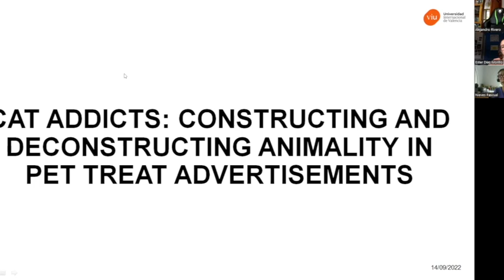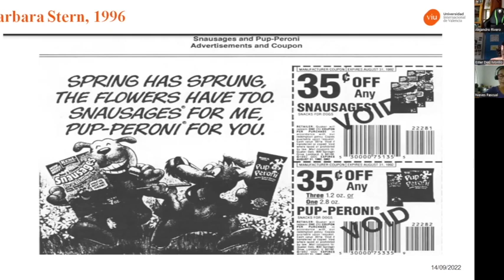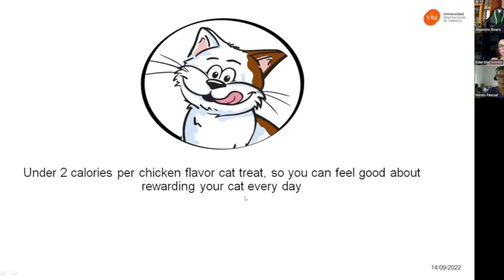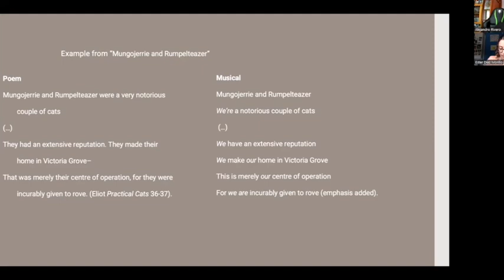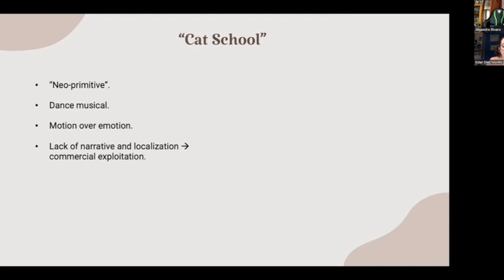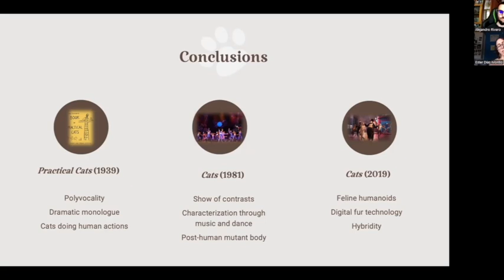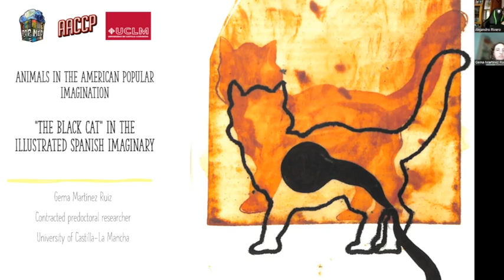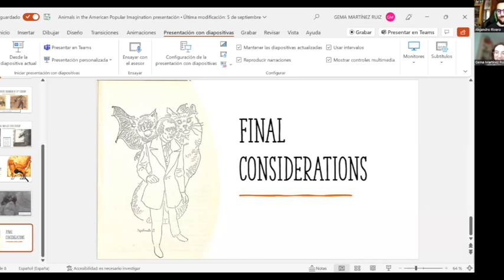Pop Animals | Constructions of Cats in Popular Imaginaries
Animals in the American Popular Imagination | virtual conference

Cat Addicts: Constructing and Deconstructing Animality in Pet Treat Advertisements | Nieves Pascual Soler (Valencian International University)
“There’s how you ad–dress a cat”: The Portrayal of Anthropomorphic Felines in Lloyd Webber’s Cats | Ester Díaz Morillo (UNED)
“The Black Cat” in the Illustrated Spanish Imaginary | Gema Martínez Ruiz (Universidad de Castilla–La Mancha)

Chair: Alejandro Rivero-Vadillo (Universidad de Alcalá)